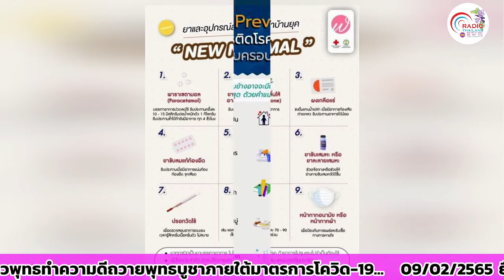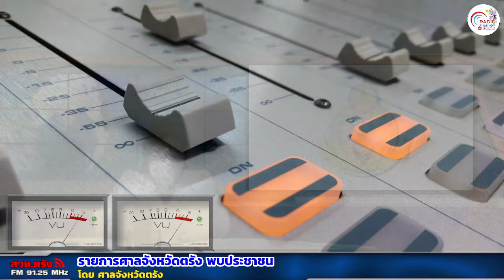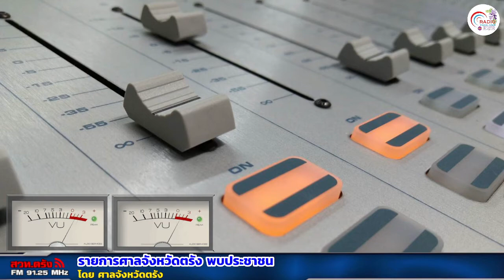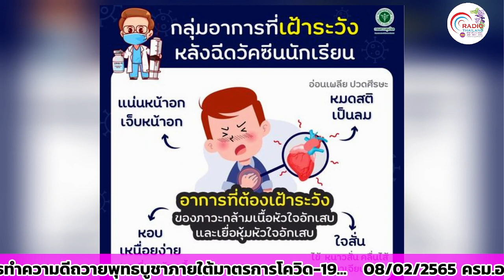รายการศาลจังหวัดตรังพบประชาชน 10-02-2565